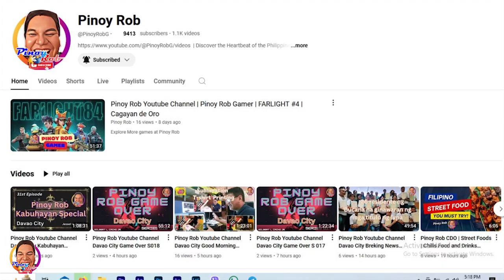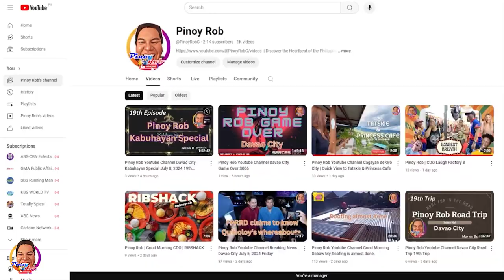Pinoy Rob | CDO Fitness | Globebal Ball Club 15